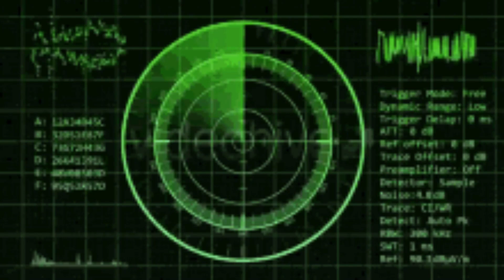Distress Signal Investigation | Barotrauma Ep. 13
The boys are back with some more slightly modded Barotrauma! BUT THIS TIME WE'RE GONNA FINISH IT! or die trying. The mod list is in the playlist description if interested.

Hope you all have a blessed Morning, Evening, and/or Night Homies!